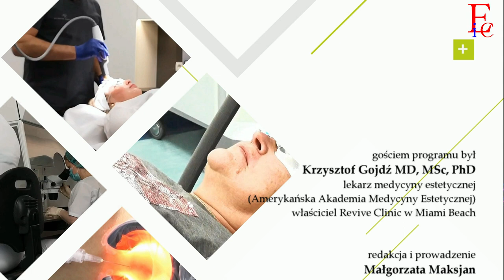Wirtualne Studio - odc. 07 - dr Krzysztof Gojdź o sytuacji w USA i o swoich planach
Z dr Krzysztofem Gojdziem rozmawiamy oczywiście o sytuacji epidemicznej w Stanach Zjednoczonych i w Polsce, ale i o tym, czy zamierza wrócić do Polski, czy zobaczymy go w kolejnym programie telewizyjnym, o Revive Clinic i jak wygląda jego codzienność w sytuacji epidemicznej.
(rozmowa za pośrednictwem komunikatora internetowego)